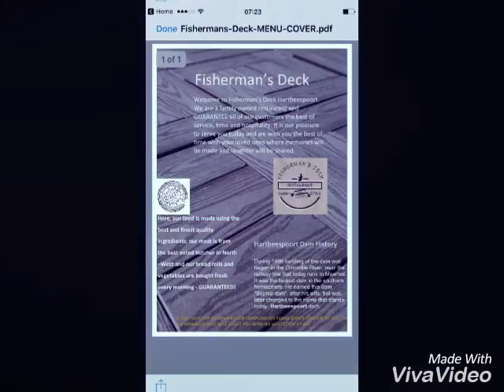30 September 2016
Come and Enjoy the day with the Family ( Absolute Family Venue") Kids can  enjoy the Jumping Castle or play in Play Park!